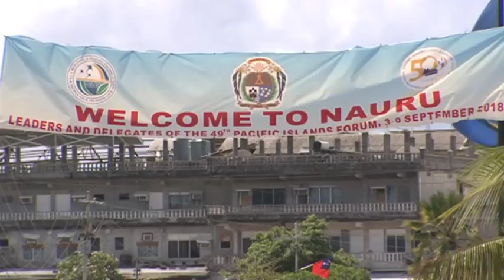Grant Robertson explains the extra jet ride for PM, and why it isn’t used to bring home sick Kiwi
The Finance Minister said the jet used to fly Jacinda Ardern to Nauru won’t be “any additional cost to the taxpayer”.